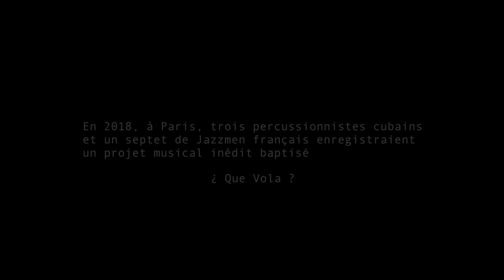Que Vola? Series I Adonis and the drumming heritage (Episode 3/5)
1 YEAR ALL ACCESS TO NØ FØRMAT!

Adonis Panter Calderon is known as of rumba's greatest performers. We find him in the headquarters of his band, Osain Del Monte, as he brings bad news : their concert is cancelled for a national day of mourning in memory of the defunct president of lie-minded country, Vietnam. Despite his young age, Adonis is solicitous about transmitting and he enjoys spending time playing the bata drums with his son Adonito. This time luck was on his side : the Cuban government relaxed some of its bylaws, meaning we are able to follow him during one of his concerts as a bandleader, equal parts virtuoso and supercharged.

Adonis Panter Calderon est reconnu comme un des plus grands maestros de la rumba. Nous le retrouvons dans le QG de son groupe, Osain Del Monte, alors qu’il apprend une mauvaise nouvelle : leur concert est annulé en raison d’un deuil national décrété par les autorités, suite à la mort du président d’un pays frère, le Vietnam. Malgré son jeune âge, Adonis est soucieux de transmission, et il aime passer du temps avec son fils, Adonito, à dialoguer à travers les tambours bàta. Cette fois-ci, la chance était avec lui : le gouvernement Cubain a assoupli ses directives, et nous pourrons le suivre lors d’un concert, en chef d’orchestre aussi virtuose que survolté.

► ¿ QUE VOLA ?

► NØ FØRMAT!

Direction : Vladimir Cagnolari
Images & editing : Julien Borel
Production : Nø Førmat! et Oléo Films

Adonis Panter Calderon (percussion)
Ramon Tamayo Martinez (percussion)
Barbaro Crespo Richard (percussion)
Elie Duris (drums)
Thibaud Soulas (double bass)
Bruno Ruder (Fender Rhodes)
Fidel Fourneyron (trombone)
Aymeric Avice (trumpet)
Hugues Mayot (tenor saxophone)
Benjamin Dousteyssier (alto & baritone saxophone)